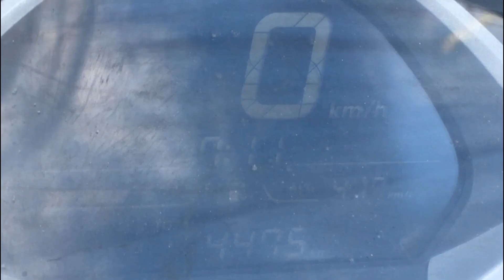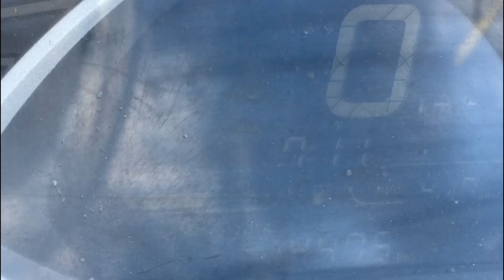Paano magcharge ng GPS tracker ng kalapati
Sa video na ito, matutunan mo kung paano magcharge ng GPS tracker para sa iyong kalapati! Ipapakita namin ang mga hakbang at tips para sa tamang pag-charge ng iyong GPS device upang masiguro ang maayos na pag-monitor sa iyong alaga. Perfect ito para sa mga pigeon owners na gumagamit ng GPS trackers.